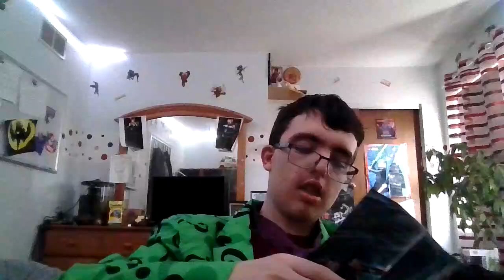Marvel Champions psylocke review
Mind reader now that's awesome